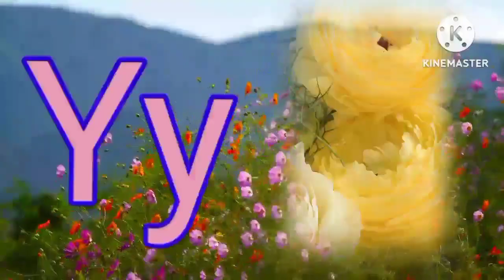A for ant | b for bunch | c for Cups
1 A a  Anchor
2 B b Baby
3 C c Camel
4 D d Dinosaur
5 E e Earth
6 F f  Frog
7 G g Gloves
8 H h Heart
9 I i  Instruments
10 J j Jelly
11 K k Kiwi
12 L l Ladder
13 M m  Magnet
14 N n Net
15 O o Octopus
16 P p Pumpkin
17 Q q Queen
18 R r  Rabbit
19 S s Snail
20 T t truck
21 U u  upstairs
22 V v  vase
23 W w   wind
24 X x  xylophone
25 Y y yacht
26 Z z zoo